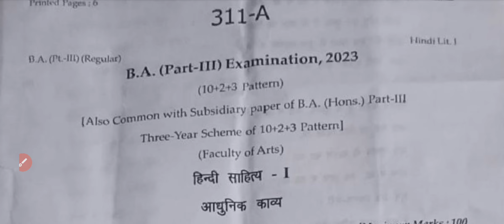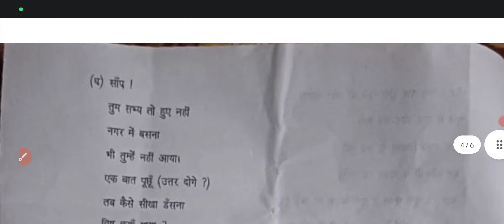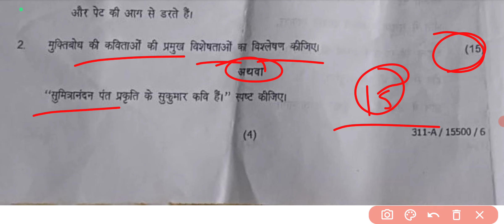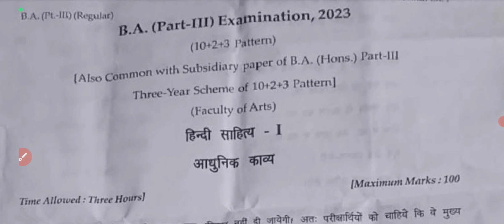Hindi literature ( हिंदी साहित्य ) paper 2023 !! Hindi literature paper first